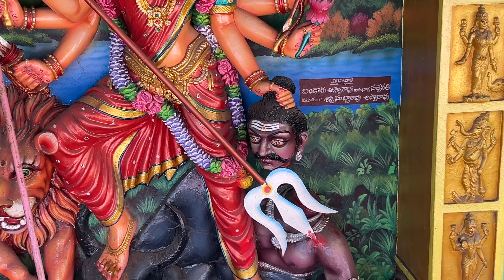మా ఊరి సంక్రాంతి సంబరాలు ।।మా విలేజ్‌ టూర్ ।।Pongal celebration in our village &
What is Pongal?

Pongal is a harvest festival celebrated by the Tamil community. It is a celebration to thank the Sun, Mother Nature and the various farm animals that help to contribute to a bountiful harvest. Celebrated over four days, Pongal also marks the beginning of the Tamil month called Thai, which is considered an auspicious month. It usually falls on the 14th or 15th of January each year.

Pongal is also the name of the dish made and eaten during this festival. It is a mixture of boiled sweet rice. It is derived from the Tamil word pongu, which means “to boil over”.

Bhogi, Sankranti Significance, Rituals to Follow

A new year rings in joy and happiness with fresh hopes and aspirations. Just a fortnight away, the mood gets accentuated with festivals, instilling a sense of gratitude towards the Nature and the Supreme Power.

After the New Year, Makar Sankranti is celebrated with gaiety to mark the entry of the Sun into the Makara (Capricon) zodiac sign and the day is also considered to be lucky as it also signals the shift of the sun to the northern hemisphere (Uttaraayanam), considered auspicious in the lunar calendar. This year, Sankranti will be celebrated on January 15, 2024.

Sankranti is a major festival in both the Telugu states, with Andhra Pradesh celebrating its significance more prominently.  With vast expanse of fertile land in the coastal districts, agriculture is the predominant activity in these areas. Coupled with good irrigation and best farming practices, paddy is grown in thousands of acres and bumper yield is never a failure.  With good harvest in hand, the farming community bursts into celebrations, called Sankranti.

The three-day harvest festival begins with Bhogi and ends with Kanuma. The main festival is celebrated on the second day, called Sankranti.

On Bhogi, the first day of the festival, falling on January 14, 2024, people burn all the negativity by symbolically lighting the bonfire and dumping all the old and discarded things in it. Pancakes made from cow dung are put together in the form of garlands and dumped in the fire as the ash from it serves to be a good source of insecticide and at the same time, provides optimal heat to keep the body warm, with the winter chill and fog still remaining in the air.

Legend says that the festival of Bhogi is dedicated to Lord Indra, the God of rains and clouds. People, farmers in particular, worship the Lord to bless the land with good rains, wealth and prosperity. In addition, peasants also worship their ploughs and other farming paraphernalia on the day.

Special dishes made during the festival are majorly rice and rice-flour based as paddy is the major crop in the region.

This apart, gobbemmas made of cow dung are also placed in the rangolis drawn and decorated to taste in front of the houses. Rangolis are drawn at the entrance of every house for one full month, which begins in the mid of December and ends with Kanuma, called Dhanurmaasam by Vaishnavites. The rendition of Tiruppavai is culminated by Goda Kalyanam performed on the last day of Sankranti.

Goda Kalyanam is the celestial wedding of Sri Andal Ammavaru, also known as Godha Devi.

On the second day, Sankranti aka Pongal, rice cooked in thick milk called Pongal is the major delicacy.

Rice-flour cooked in jiggery is spread pancakes and then fried in oil to make ariselu while wet rice-flour mixed with butter and chilli paste is used to make chekkalu, a savory, and the taste is enhanced by peppering it with sesame seeds and channa dal.

The last day of the festival Kanuma is majorly observed by the working class during which non-vegetarian meals is mandatory. The animals which help farmers in agriculture are also worshipped, in gratitude for their services.

Rooster fights, kite flying, rangolis, haridasulu, gobbemmas, gangireddulu add to festivities of Sankranti.